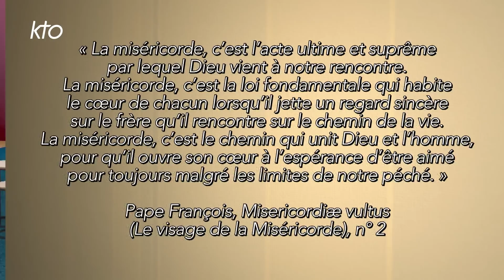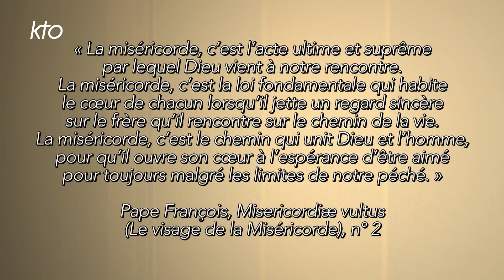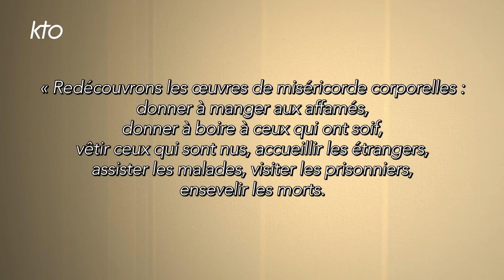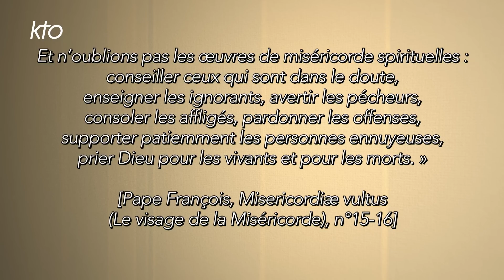Miséricorde.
Dieu a pour nous un amour maternel, il est « pris aux tripes » par notre misère. Et sa tendresse se traduit aussitôt par des actes : qu'il s'agisse de sa compassion face à une situation tragique ou du pardon des offenses. Et on peut lire l'Évangile comme la révélation, en Jésus Christ, de la miséricorde de Dieu pour les pécheurs. C'est même le coeur battant de l'évangile ! Le chapitre 15 de l'évangile de Luc développe les célèbres paraboles de la Miséricorde. Honorine Grasset et le pape François développent un peu aussi dans ce nouvel épisode de L'ABC de la Foi.